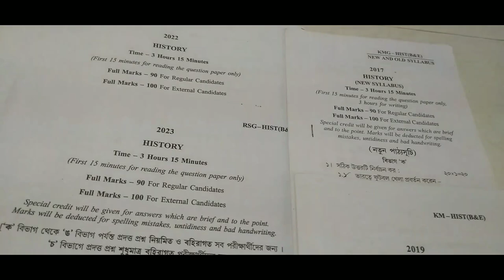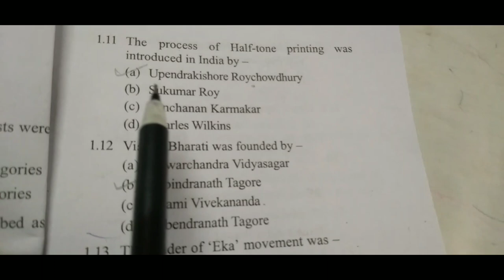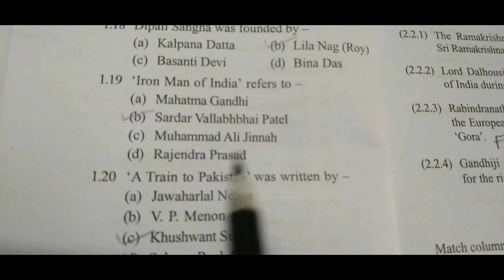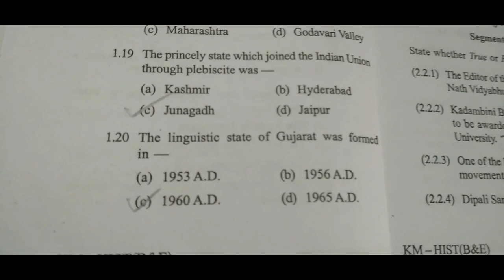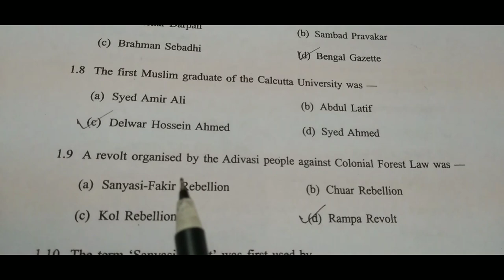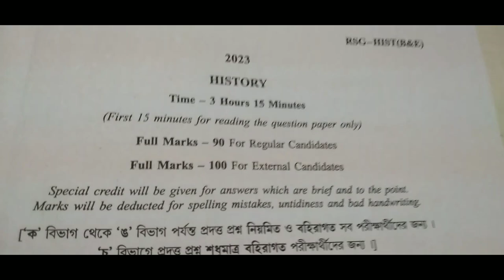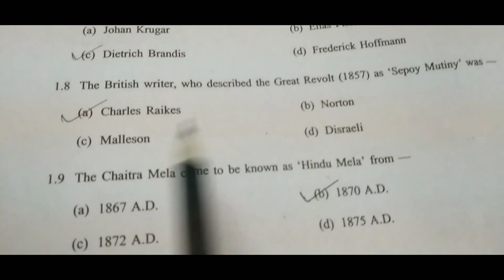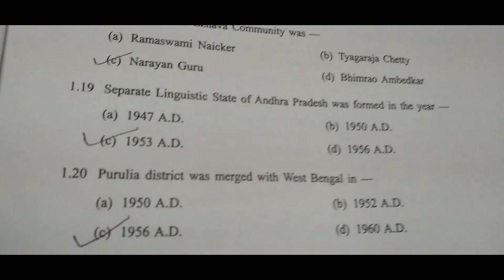madhyamik history question answer english version/madhyamik history suggestion 2024